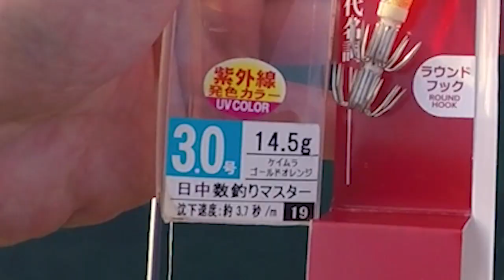【エギング】イカ爆釣！釣れるエギ『攻めのカラー』DUEL×YO-ZURI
みなさんハロハロです♪今回の動画は夏イカエギング釣行！エギング初心者のユウスケが（勝手にサポッティング）に初挑戦(^^)/
DUEL非公式サポーターが公式サポーターになりきって、サポート活動をする企画
１杯ずつ釣れればOKと思ってたけど、久しぶりの爆釣★Goodサイズもキャッチ！初心者でも簡単に釣れるエギの正体はいかに⁈
【DUEL】第二・三期DUELサポーター
【自作仕掛け/泳がせ釣り】高級魚連発！魚種全国１位のポテンシャル【釣り】【堤防】【長崎】

【エギング】初夏の高活性アオリイカ!!反応するエギのカラー（DUEL×サポッティング）